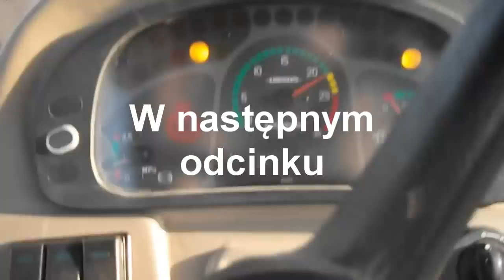Jesienna pora odc1 Zworzenie bel 2012 [HD] na Mazurach (Ursus 6824 / Tur 16 Hydramet / Ursus C-360)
Filmik nie jest najlepszy gdyż z robiłem go w nowym programie Sony Vegas pro 10
niedługo następna produkcja